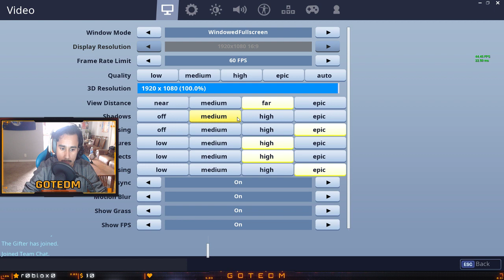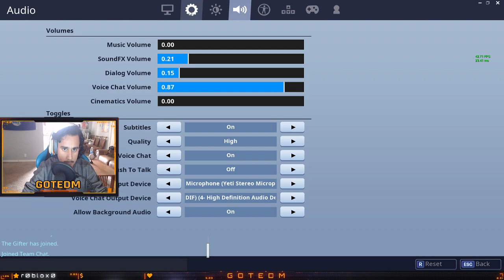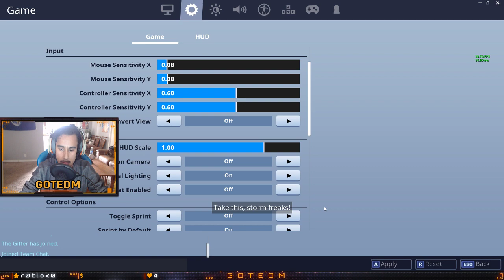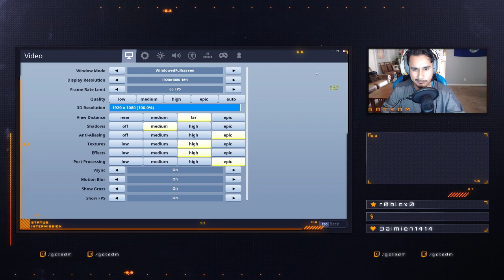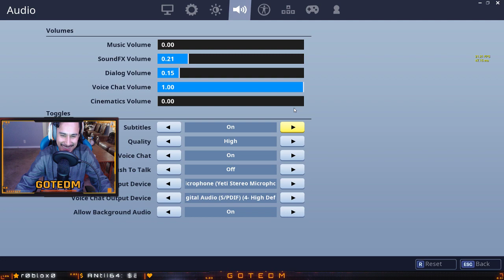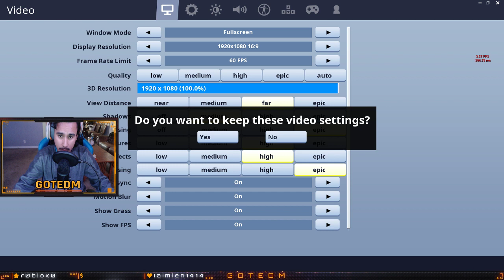Save The World | Early Access 2018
LIVE 12 AM PST - TWITCH.TV/GOTEDM

High Quality Reviews & Gameplay

- BETA'S
- REVIEWS

RIG:

MAC PRO 2008 / HACKINTOSH
GPU: GeForce GTX 1070
CPU: Intel(R) Xeon(R) CPU E5462 @ 2.80GHz
Memory: 8 GB RAM (7.99 GB RAM usable)

- BETA'S
- REVIEWS